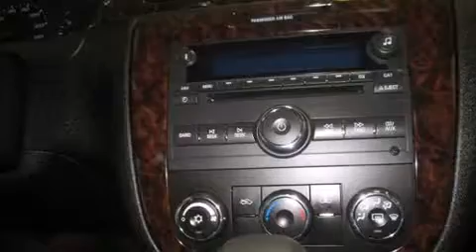2013 Chevrolet Impala LS (Fleet Only)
Davidson Nissan
18423 US Route 11

Discerning drivers will appreciate the 2013 Chevrolet Impala. This 4 door sedan has just over 25,000 miles! It features an automatic transmission, front-wheel drive, and a refined 6 cylinder engine. Top features include air conditioning, delay-off headlights, variably intermittent wipers, a leather steering wheel, a trip computer, power door mirrors, remote keyless entry, and power windows. Premium sound drives 6 speakers, providing you and your passengers a sensational audio experience. In the event of a rollover collision, side curtain airbags provide additional protection for outboard seated passengers. We have the vehicle you've been searching for at a price you can afford. Stop by our dealership or give us a call for more information.